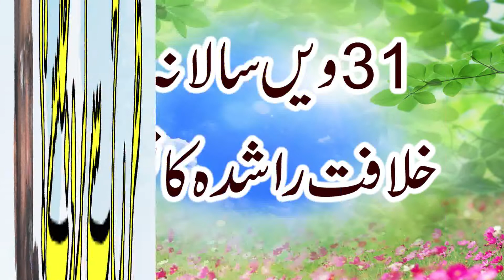Qari Muhammad Hanif Rabbani Sahib Shan e Sahaba R A